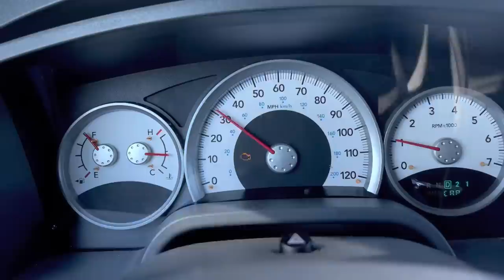Racing the Vurbmoto Top Gun Showdown @ Muddy Creek! Saturday Motos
Vurbmoto muddy creek top gun showdown Saturday motos 250 & 450 Pro & Cody Gragg Memorial 2 stroke race qualifier on my yz250 2 stroke
Chris Canning, Kyle Bitterman, Brandon Scharer, Justin Rodbell, Luke Neese, Hamden Hudson, Jared Lesher, Mike Brown, Ezra Hastings, Chase Marquier, Devin Simonson, and many more
Superfan shreds muddy creek for the first time